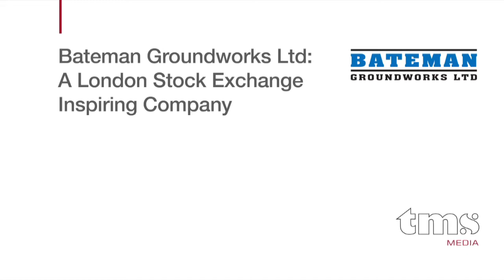Bateman Groundworks Ltd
Managing Director of Bateman Groundworks Ltd, Richard Bateman, talks about the company being identified in the London Stock Exchange's '1000 Companies to Inspire Britain'